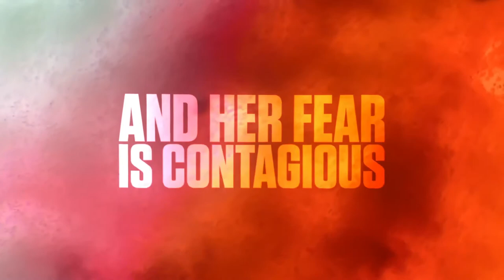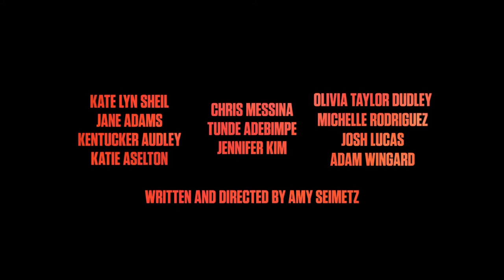She Dies Tomorrow 2020 (Official Trailer)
Amy thinks she's dying tomorrow...and it's contagious.

Director: Amy Seimetz
Writer: Amy Seimetz
Stars: Kate Lyn Sheil, Jane Adams, Josh Lucas